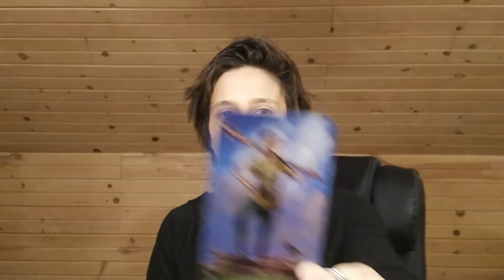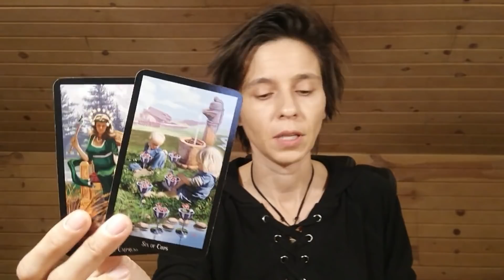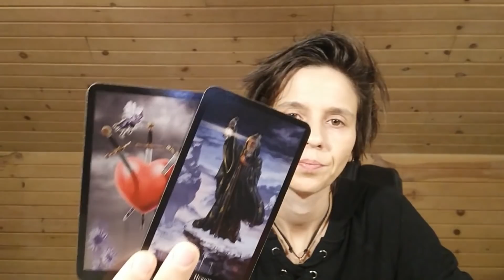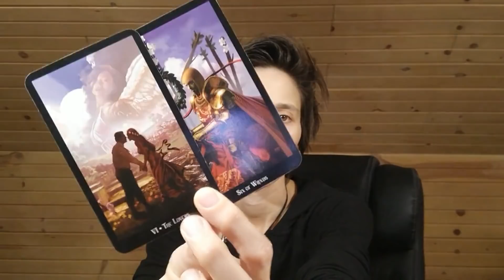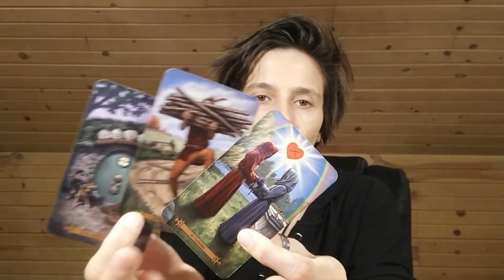SAGITTARIUS - "Disruptive Energies Around You" DECEMBER 9th - 15th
MONDAY: Earth Signs (Taurus, Virgo, Capricorn)
TUESDAY: Fire Signs (Aries, Leo, Sagittarius)
WEDNESDAY: Air Signs (Libra, Gemini, Aquarius)
THURSDAY: Water Signs (Scorpio, Pisces, Cancer)

MONTHLY Readings: Within the Week Before the Upcoming Month